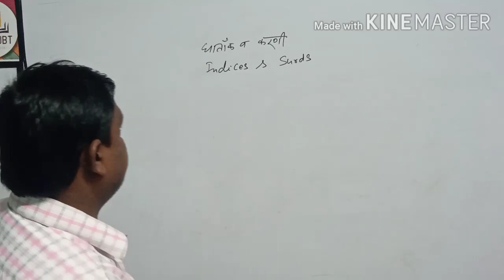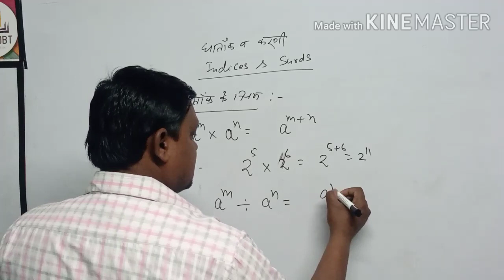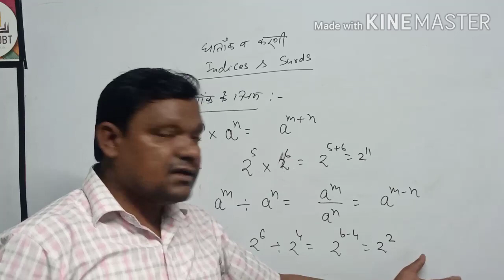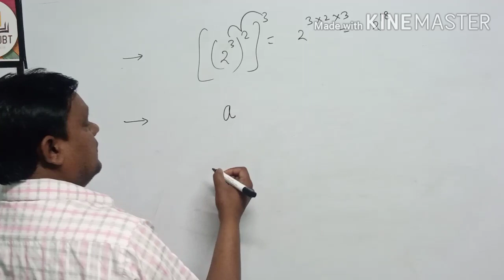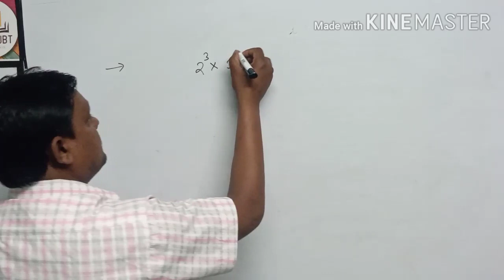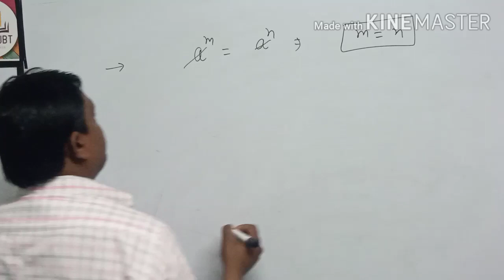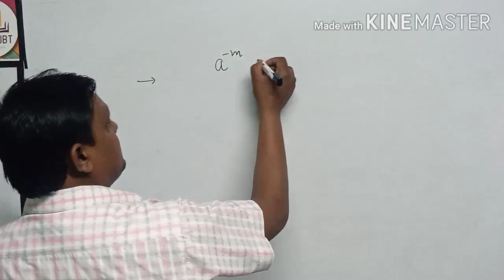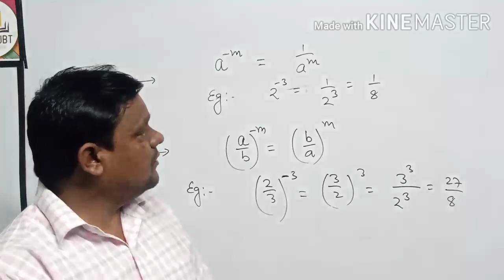घातांक एवं करणी (indices and surds)